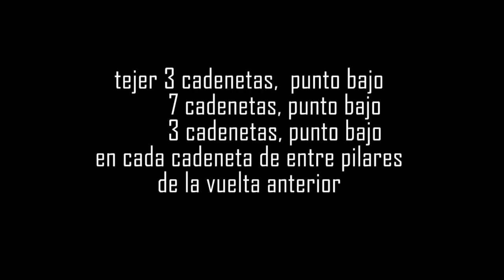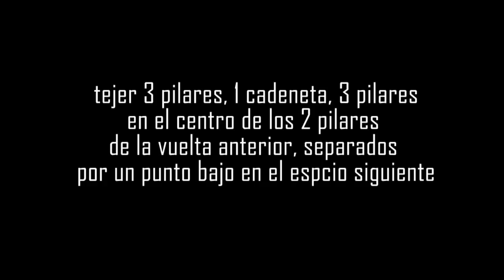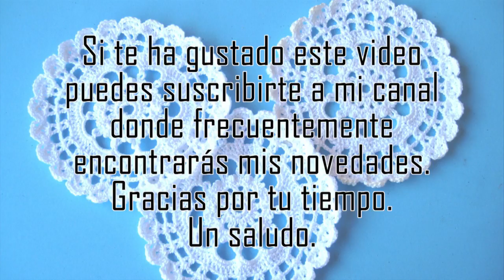DIY - Como hacer posa vasos de crochet - How to make poses crochet cups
Materiales
Hilo DMC 30/10
ganchilo 1,25
En mi canal podrás encontrar con cierta frecuencia vídeos sobre manualidades y entretenimientos fáciles, que puede hacer uno mismo... Desde flores de tela, tiaras, pulseras, collares, broches, diademas, pendientes, anillos y todo tipo de complementos y accesorios. DIY

materials
Thread DMC 30/10
hook 1.25
In my channel you can find with some frequency videos about crafts and easy entertainments, which you can do yourself ... From fabric flowers, tiaras, bracelets, necklaces, brooches, headbands, earrings, rings and all kinds of accessories and accessories. DIY